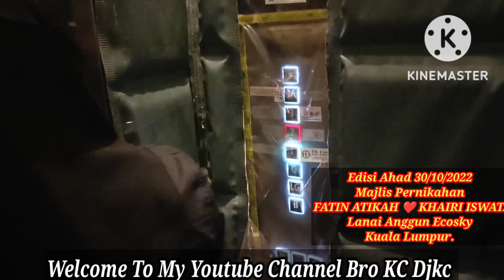Edisi Ahad 30/10/2022 Majlis Raikan Pernikahan Fatin Atikah❤️Khairil di Lanai Anggun Ecosky KL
Video make to people yg mana belum pernah ke lanai anggun jadi boleh tengok permulaan dari carpark sehinggalah ke eventspace .

Bro KC Djkc Picture
2022